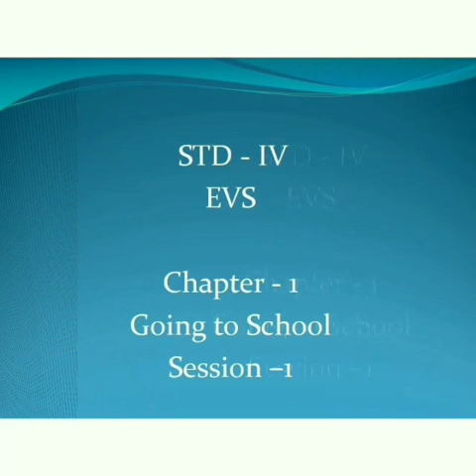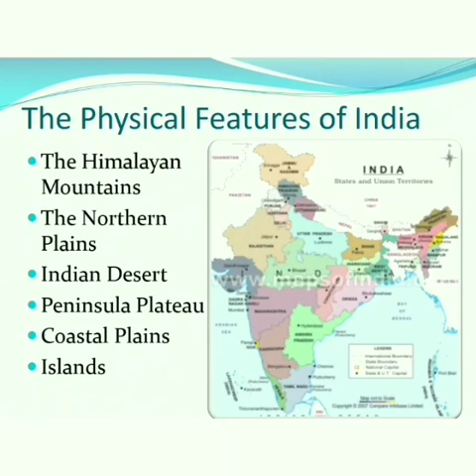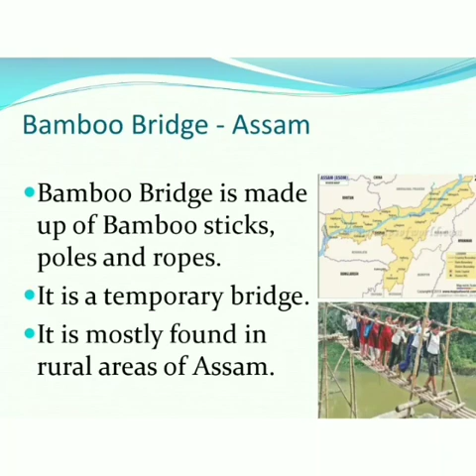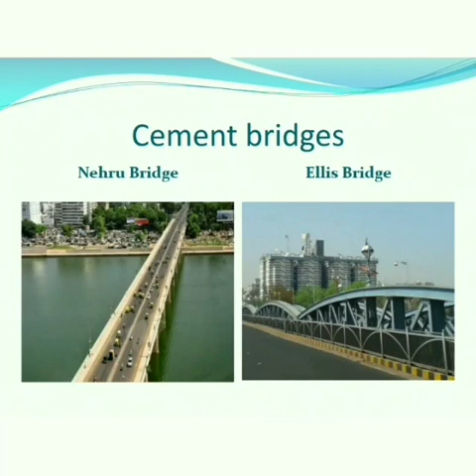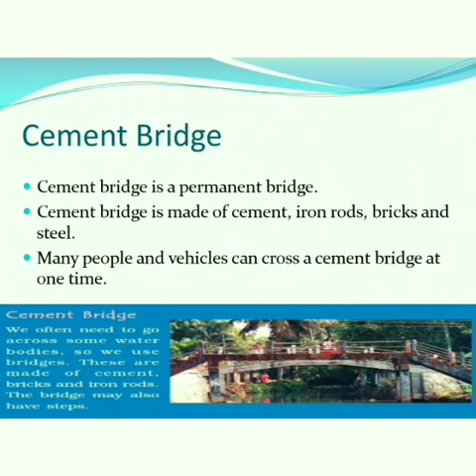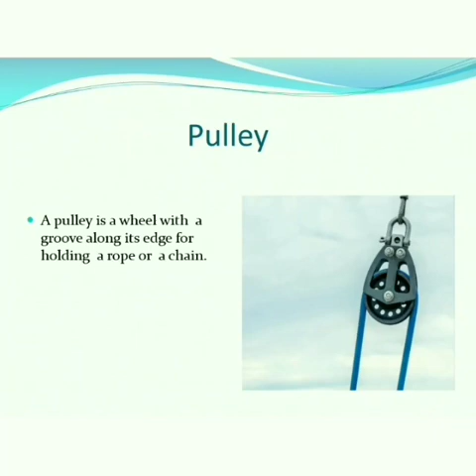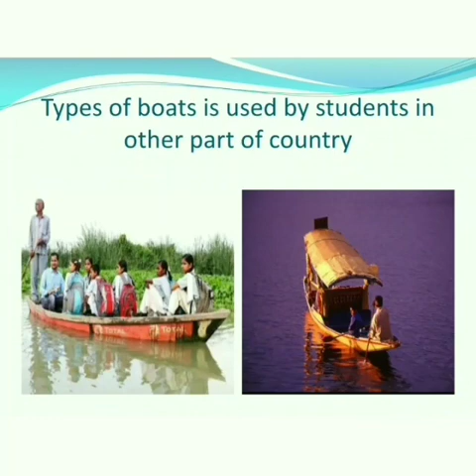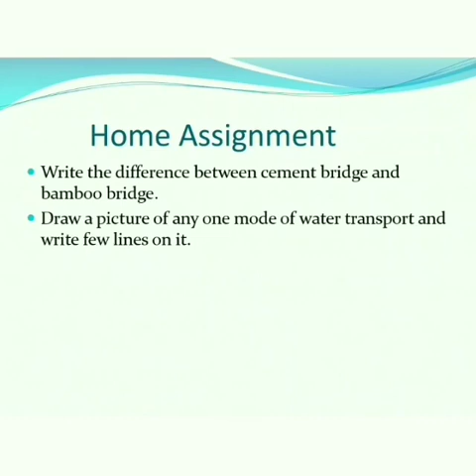Std 4 | EVS | Ch 1 | Session 1